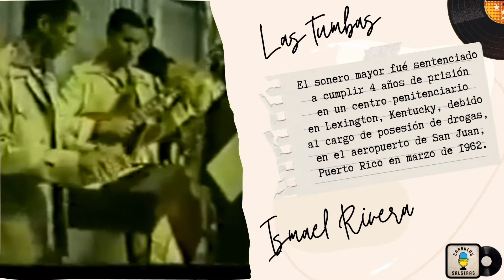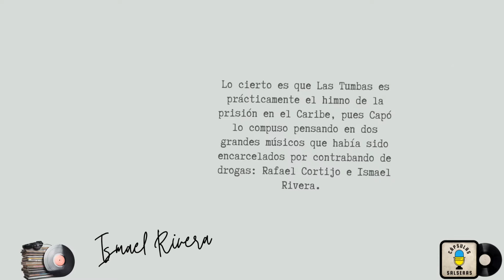Cápsula Salsera #6 - Las Tumbas - Ismael Rivera | Cápsulas Salseras 💊🔥🎧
Cápsula Salsera #6 - Las Tumbas - Ismael Rivera